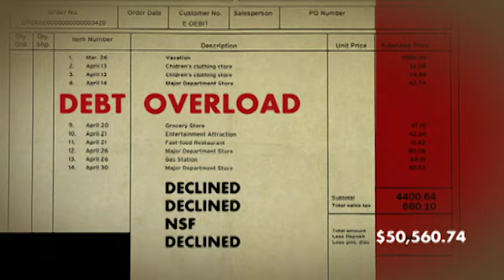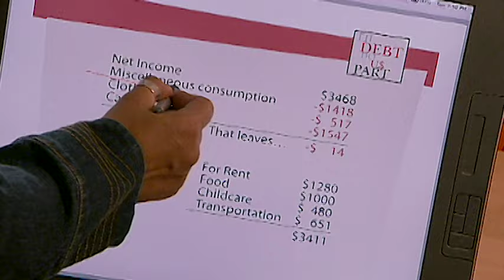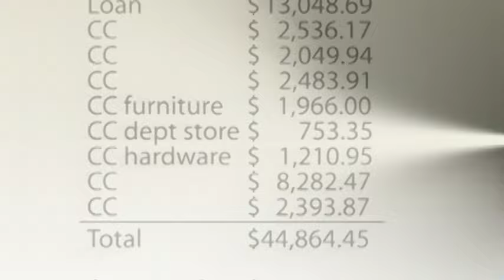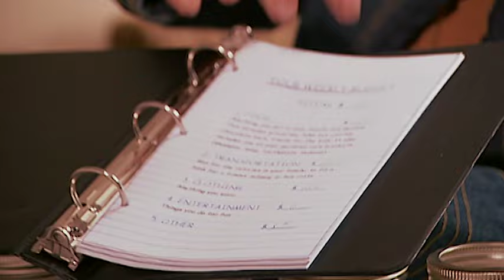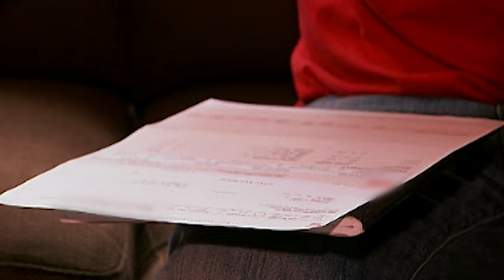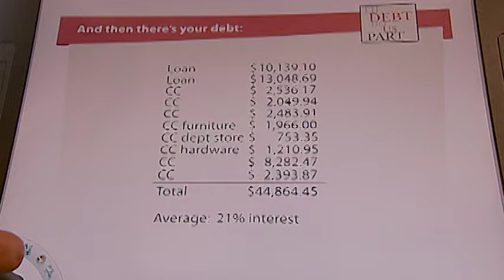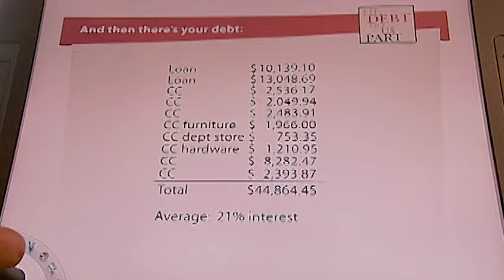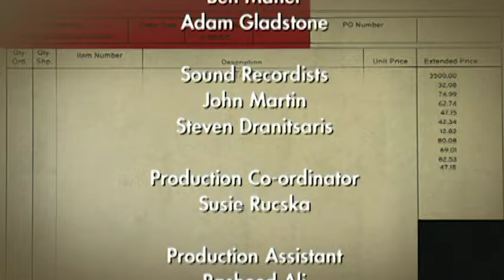Can This Couple Escape Credit Card Debt? - Til Debt Do Us Part 210 - Small Business Big Dreams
Nicole and Russell are new parents who are trapped in a quagmire of spiralling credit card debt. Russell’s $40K income at a big box store barely covers rent and the credit card minimums. As a small business owner, Nicole can’t even venture a guess how much she makes a year. They hope that Gail will be able to help them figure out how to create a viable business that allows Russell to join Nicole in the design business full time. Her business is at stake – and so is their relationship.